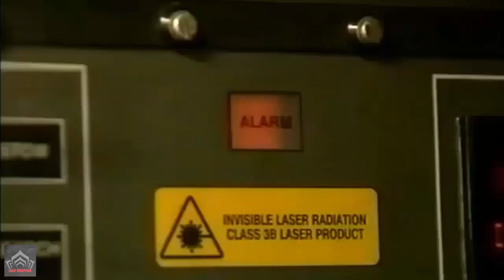UK to send Stormer Armoured Vehicles Carrying High-Velocity Missile (HVM) launchers to Ukraine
UK  MOST POWERFUL Armored Fighting Vehicle Stormer Carrying High-Velocity Missile (HVM) launchers send to Ukraine
Video : Illustration